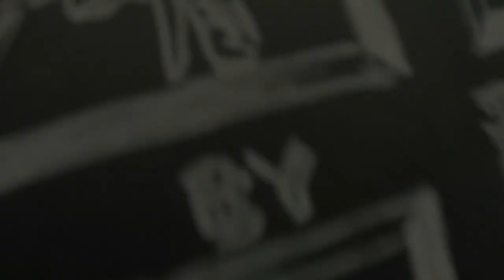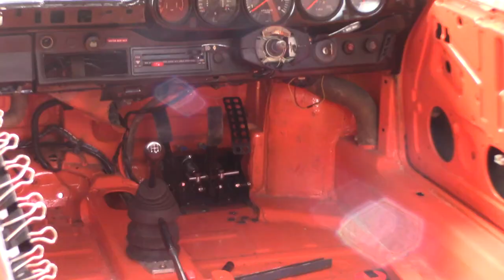Fitting a race pedal box - Porsche 911 Classic Car Build Part 35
In this episode I fit up my race pedal box to my 911.